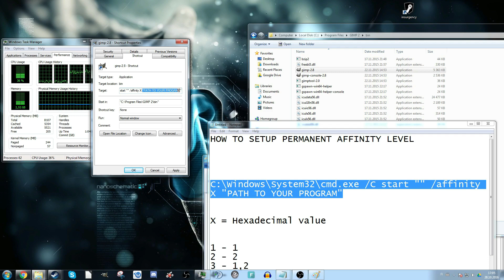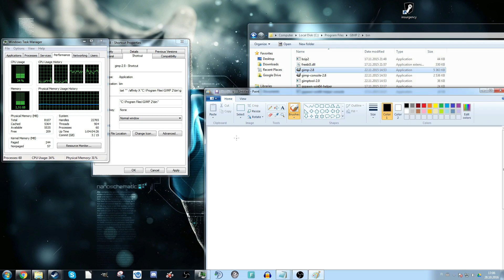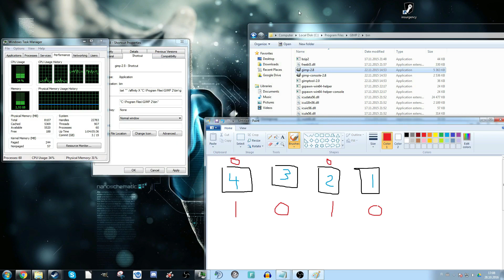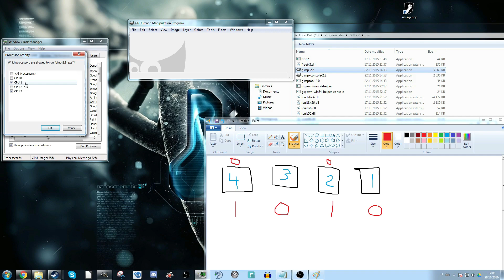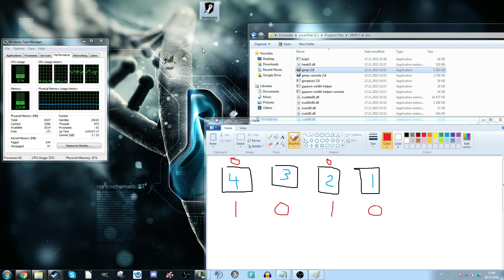HWTO: Setup permanent affinity level to your programs or games (even steam ones)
YES I KNOW THE THUMBNAIL SUCKS i'm working on it (maybe, maybe not) :(

How to setup permanent affinity level to your programs or games! Even steam games! No extra effort required just few easy steps :)

NO Third Party PROGRAMS!

OH here is the code i promised:
C:\Windows\System32\cmd.exe /C start "" /affinity X "PATH TO YOUR PROGRAM"

PS. If you look close enough you notice that path to your program is already in target line! SO, just copy this "C:\Windows\System32\cmd.exe /C start "" /affinity X" before path since "path to your program" is already in there! Much less hassle! ;)

Also here are few ready hexadecimal values:
VALUE - CORE(s)
1 - 1
2 - 2
3 - 1,2
4 - 3
5 - 1,3
6 - 2,3
7 - 1,2,3
8 - 4
9 - 1,4
A - 2,4
B - 1,2,4
C - 3,4
D - 1,3,4
E - 2,3,4
F - 1,2,3,4